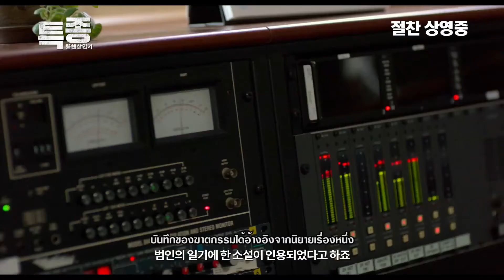Top Trailers Films Coreen (Vol.15) Ashfall /The Exclusive: Beat the Devil's Tattoo / Tunnel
1.Ashfall
L'éruption d'un volcan sur le mont Paektu provoque une vague de panique dans la péninsule coréenne. Une opération de grande ampleur est lancée afin d'endiguer d'éventuelles nouvelles éruptions.

2.The Exclusive: Beat the Devil's Tattoo
Journaliste raté, Mu Hyeok est sur le point de se faire virer mais aussi de divorcer. Jusqu'au jour où il reçoit un appel anonyme de quelqu'un pensant connaître le serial-killer qui fait parler les news ! Excité par cette nouvelle, il se rend sur le lieu de résidence présumé du meurtrier, et trouve une note de son journal parlant des meurtres commis. C'est le jackpot pour Mu Hyeok, qui va s'empresser de relayer cette information dans les journaux. Cependant il va très vite se rendre compte qu'il s'agissait simplement d'une citation du roman chinois "Liang Chen Murder Case"...

3. Tunnel

Au volant de sa voiture, Lee Jung-Soo rentre chez lui pour fêter l'anniversaire de sa fille. Alors qu'il pénètre dans le long tunnel d'Hado, une partie de la montagne s'effondre brusquement. Miraculeusement indemne, le jeune homme se retrouve prisonnier de son véhicule, coincé sous des tonnes de gravats. A l'extérieur, les secours s'organisent.